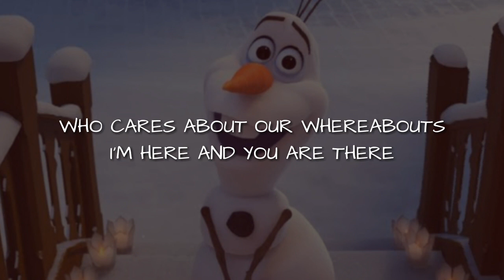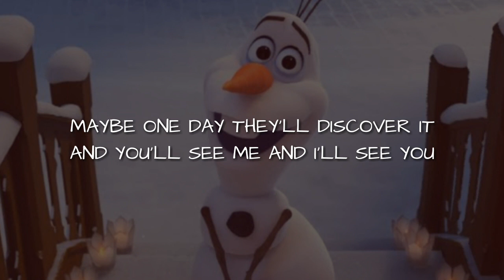Frozen "I Am With You" || lyrics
.lyrics

I am with you with this letter
I am with you with this song
I am with you when you laugh at something silly I did wrong
Who cares abouts our wheresabouts
I'm here and you are there
But I'm with you
And I care

I am with you as I write this
And I'm thinking of you now
And you're with me though you're somewhere else
And I can tell you how
Forget the notion that an ocean's keeping you from me
Emotion'ly

I wish there was a looking glass
That we could see each other through
Maybe one day they'll discover it
And you'll see me and I'll see you
But 'til they do

I am with you with this music
I am with you with this rhyme
I am with you if you need me
Any moment, any time
Just close your eyes and pictures us
What is it you see?

And you're with me

Music and Lyrics Written At Home by:
           Kristen Anderson Lopez, Robert Lopez
Performed At Home by:
           Josh Gad / Olaf
Directed At Home by:
           Dan Abraham